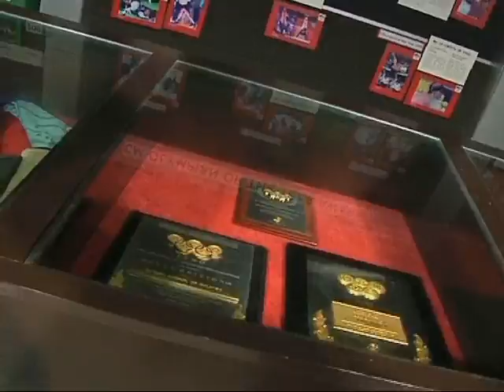In Person (Part 2) - Tun Ahmad Sarji, Chef De Mission for Olympic London 2012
Host Syed Farradino Omar is having a special guest, Tun Ahmad Sarji Abdul Hamid, Chef De Mission of Malaysian Delegation for Olympic London 2012.
Tun Ahmad Sarji shares his experience and views on Malaysian sports particularly on participating Olympic London 2012.

Semuanya di Astro Awani, Saluran 501 Berita Segenap Dimensi.